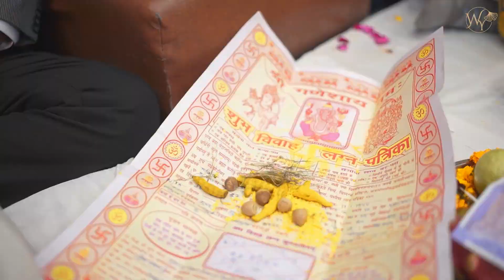Nehal & Piyush || Engagement Teaser💍 || Intimate Wedding Concept || Wedding YaadGaar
Nehal & Piyush
Engagement Teaser
Intimate Wedding Concept

Shot & Edited by team Wedding YaadGaar
Location: Green Lounge Fusion, Delhi

At Wedding YaadGaar, we work very closely with clients to capture their moments, places and things through the use of creativity and technical abilities. To ensure that desired results are obtained, we communicate effectively with clients regarding expectations to meet standards. Other duties include recommending creative ideas and solutions to achieve desired results and maintaining a professional image.